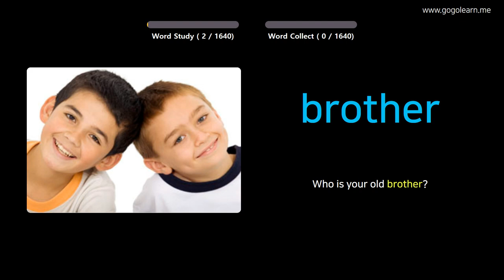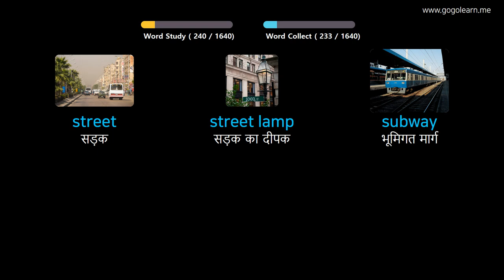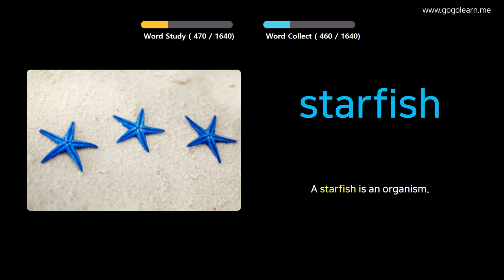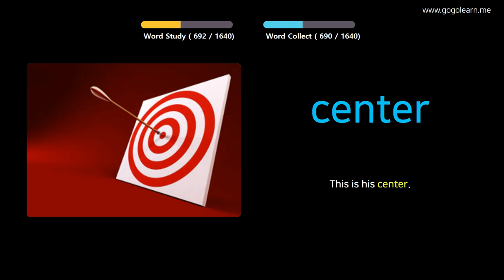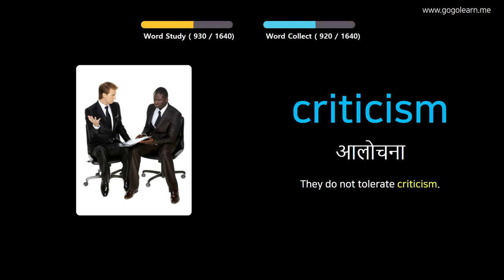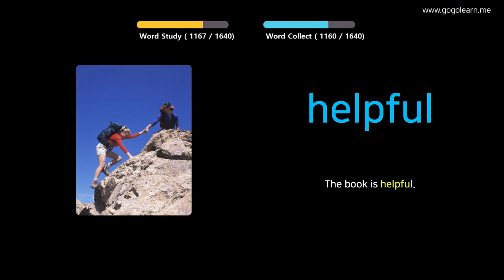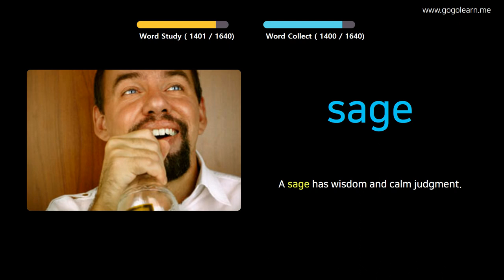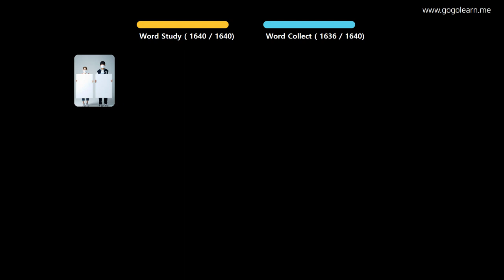चित्रों के माध्यम से अंग्रेज़ी सीखना |अंग्रेज़ी शब्दावली बुनियादी | Golearn